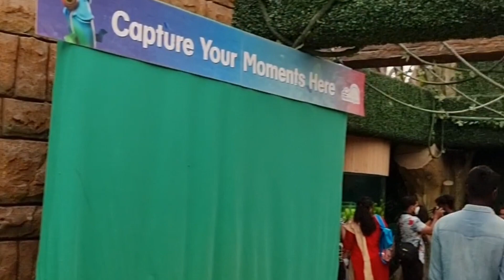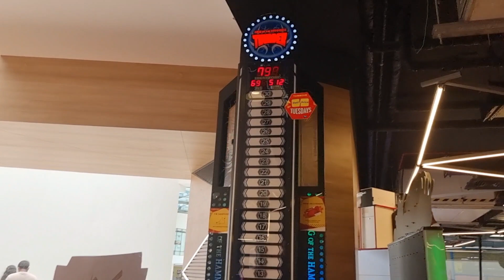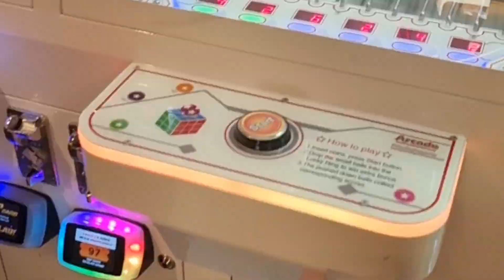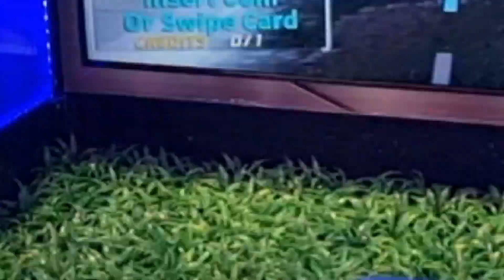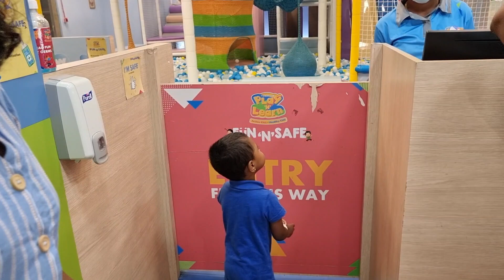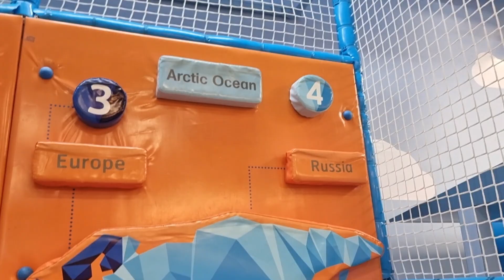Trip To Chennai